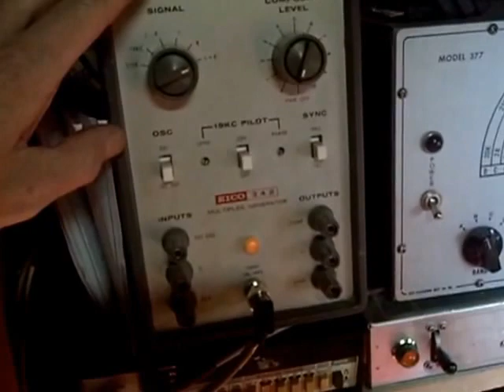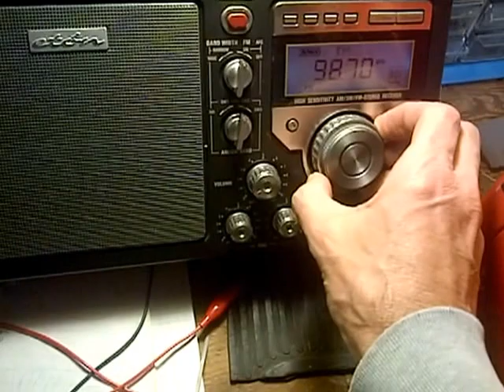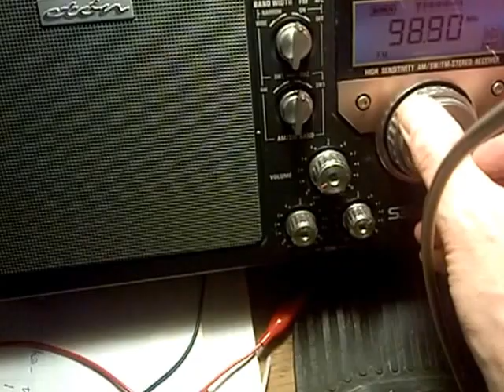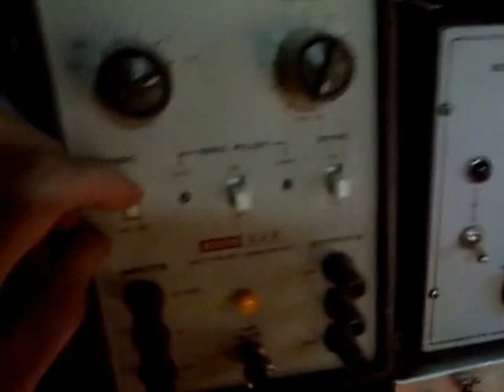Westinghouse 1398 AM/SW/FM Tube Radio Video #8 - FM is Working (a bit)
I decided to feed the radio with a strong FM signal from my shop FM signal source and, surprise, the radio is working to some degree!  Great!  Now my task is to make it work well.